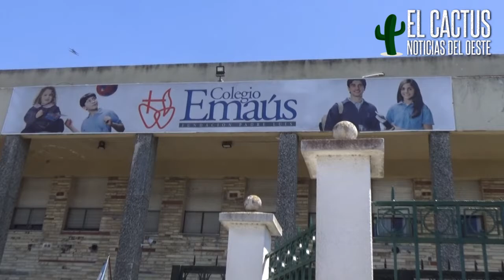Elecciones2021 | Votó Lucas Ghi: “Que la comunidad se exprese, participe y sea protagonista”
El intendente de Morón, Lucas Ghi, votó este mediodía en el Colegio Emaus, en la localidad de El Palomar. El mandatario local rescató que se registra un aumento en la participación ciudadana y confirmó que la jornada se desarrolla sin inconvenientes.